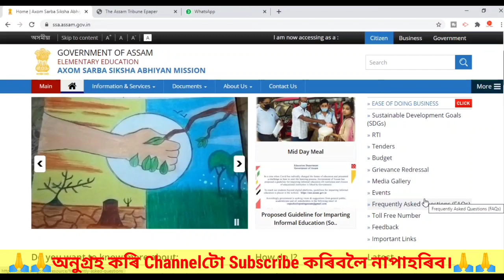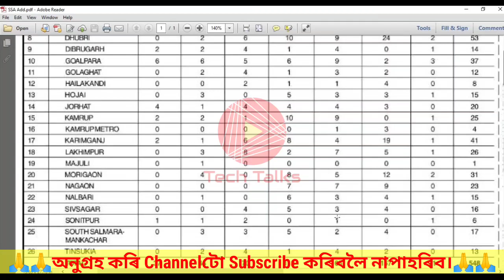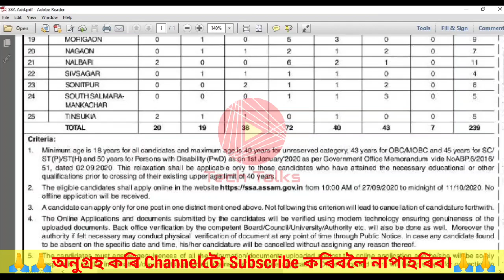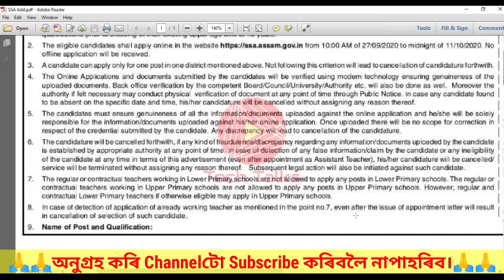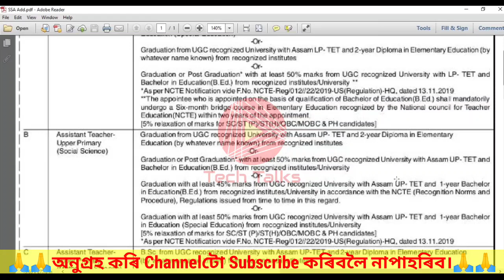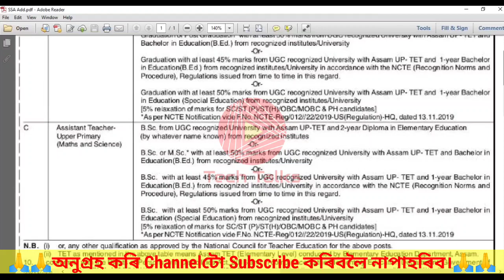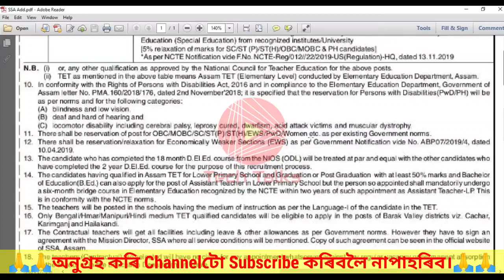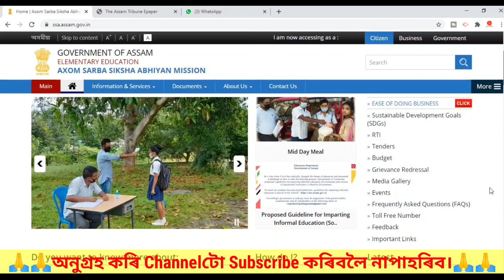Assam LP_UP Contractual Teacher Recruitment 2020 | SSA, Assam Teacher Recruitment 2020 for 3753 Post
Assam LP_UP Contractual Teacher Recruitment 2020 | SSA, Assam Teacher Recruitment 2020 for 3753 LP_UP Post